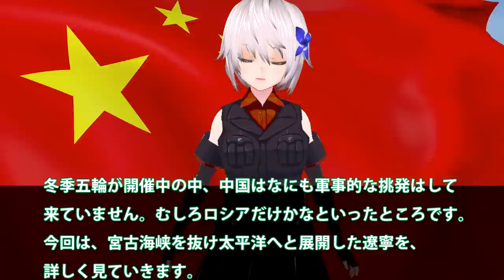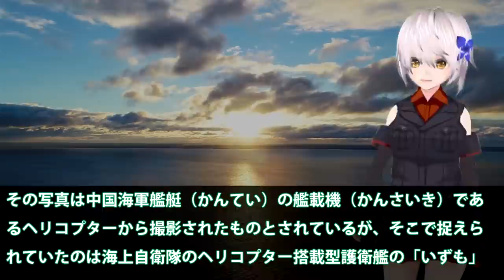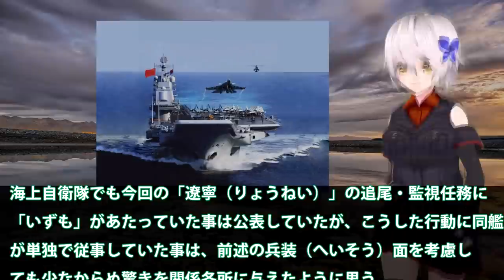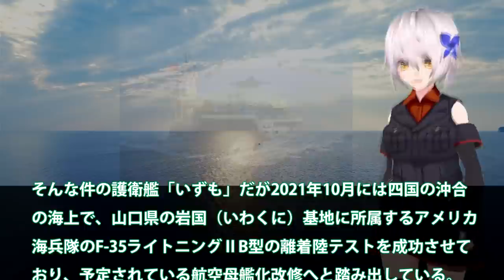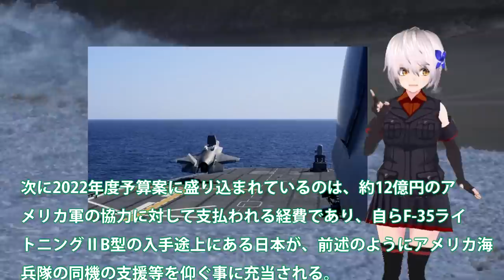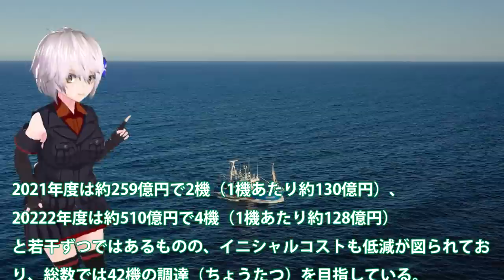遼寧（涙）護衛艦いずも単独監視にお手上げ！F35B戦闘機を安全運用するJPALSの搭載は？お決まりの宮古海峡を抜け遼寧太平洋へ・・・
引用・転載「出典：海上自衛隊ホームページ」
引用・転載「出典：航空自衛隊ホームページ」
引用・転載「出典：陸上自衛隊ホームページ」

【護衛艦「とね」レーダーが…主砲が…！？】海上自衛隊 呉基地 2022年1月25日【護衛艦「とね」の航行姿をどうぞ…】【空撮映像】【戦艦大和造船所】【利根】